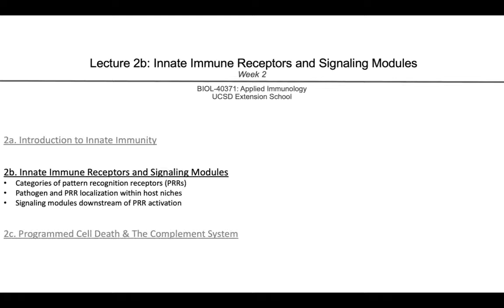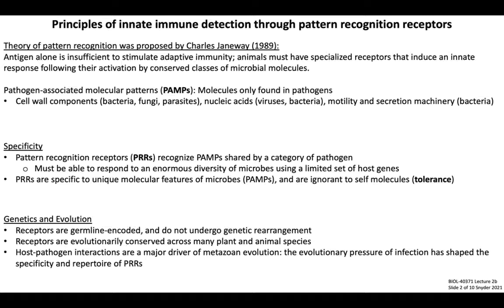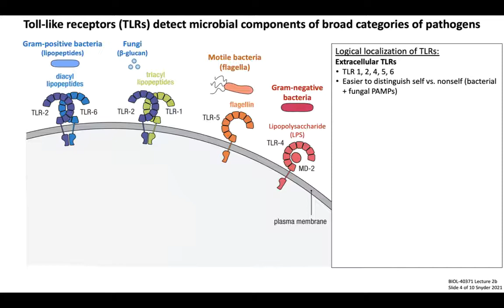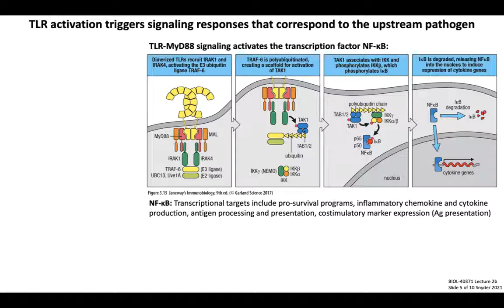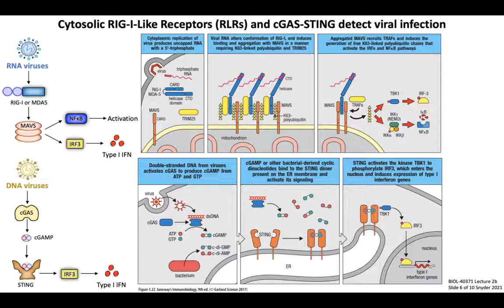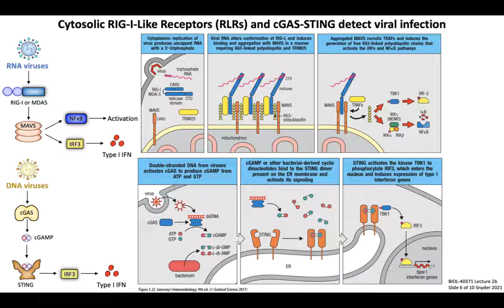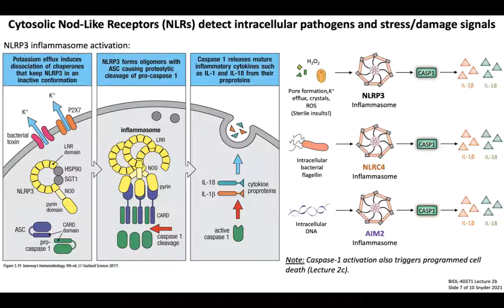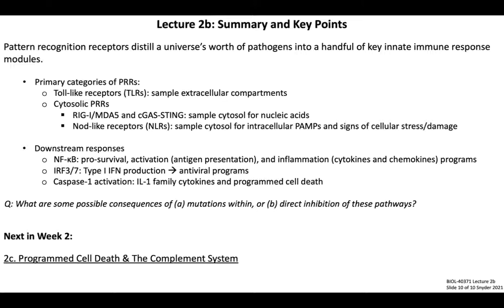Lecture 2b: Innate Immune Receptors and Signaling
UCSD Extension School: Applied Immunology (BIOL-40371)
Spring Quarter 2021
This lecture discusses principles of pattern recognition receptors (PRRs) and associated innate immune signaling modules.

All figures are either from Janeway's Immunobiology (9th ed.) where noted, or my own original figures.